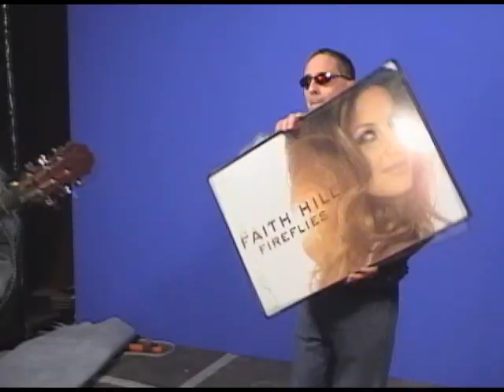Faith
Bruce Kayser and Jack Reichert of WNSN-South Bend, Sunny 101.5 covering George Michael's "Faith'. Featuring Whitney Levitt, Rachel Adkins, and Tiffany Griffin.